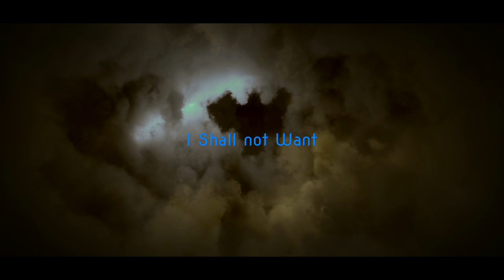TOP 5 BEST HOOD MOVIES FOR 2024/2025/2026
MENACE TO SOCIETY
JASON'S LYRIC
JOHN SINGLETON
BOYZ IN THE HOOD
BABY BOY FULL  MOVIE
TUPAC
DR DRE
Kid Wins Talent Show Dancing to Michael Jackson's Billie Jean
The Fisker Karma Is the Craziest $40,000 Sedan You Can Buy
TC Carson Reveals He Was Fired From 'Living Single': "We Were Getting Less Than"
The Story Of Lloyd Avery II